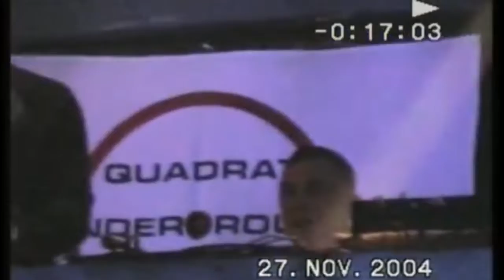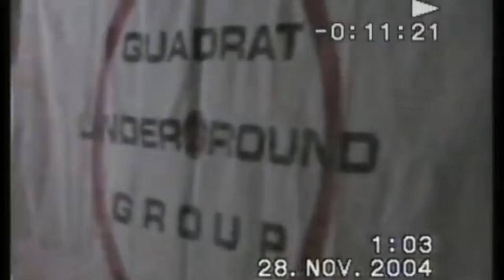QUADRO FOREVER (PART TWO) ОДНАЖДЫ НА ЮГЕ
EDM | Only Underground | New Sound & Old School
UNDERGROUND ELECTRONIC DANCE MUSIC // FOR YOU
Только у нас, найдётся всё то, что ты так долго искал.
Друзья, хотите слушать качественную электронную музыку во всех её красивых прогрессив, дип, тек, хаус проявлениях (DEEP, TECH, PROGRESSIVE HOUSE), присоединяйтесь к нам. Будем размещать новую и свежую музыку, так же не забываем о old school звучании, вспомним такие южные ночные клубы как QUADRO, КАКАДУ, FAKEL,  ERA, FLAGMAN, digger и другие. Кто в теме, тот поймет. Вся основная музыка, вся коллекция музыки, все источники, все материалы,  находятся в Вконтакте (VK). У нас вы найдёте и можете по слушать как и старую музыку (Old School, Prog House, Breaks, Techno, Trance), так и новую музыку (новые современные релизы)! Welome каждому.
Средства можно перевести по номеру телефона:
SBER / TINKOFF
Получатель: Константин Анатольевич Б.
Оставляйте комментарии при переводе. Всем спасибо!